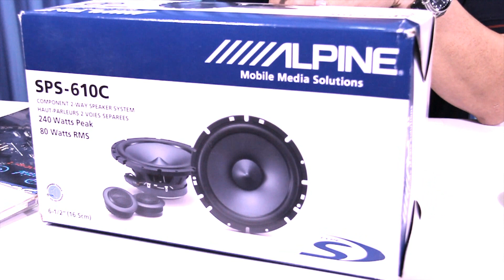ทดสอบ ALPINE SPS-610C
SPS-610C ลำโพงแยกชิ้น 2 ระดับคุณภาพได้รับการออกแบบอย่างพิถีพิถันเพื่อการนำไปติดตั้งใช้งานในระบบเครื่องเสียงรถยนต์ที่มุ่งเน้นคุณภาพเสียงกับโครสร้างและวัสดุที่ถึงพร้อมเน้นการถ่ายทอดเสียงที่มีคุณภาพ